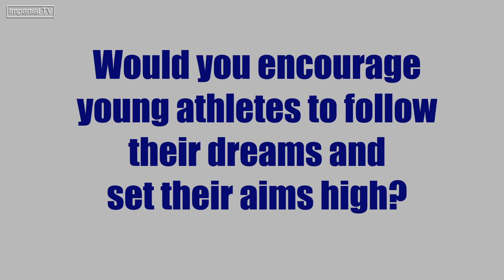Holly Nixon Interview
Holly Nixon speaks exclusively to Impartial TV about her international rowing and recent move to Virginia in the United States.